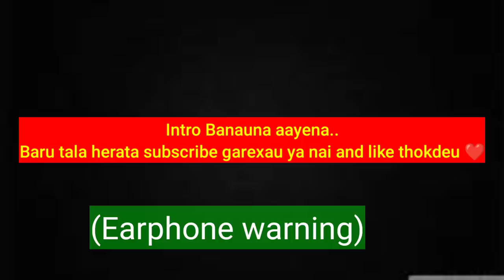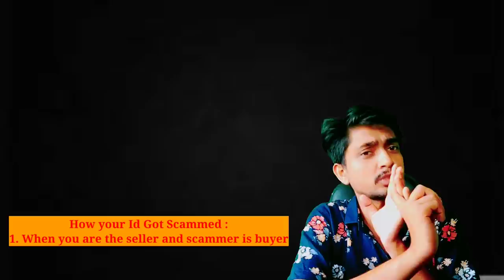Scammer Alert | Freefire ID Business & Lock Scam | Safety & Precaution |Biggest Expose